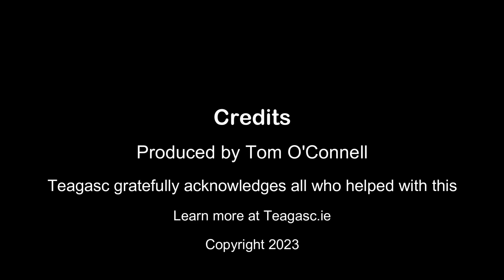Agricultural Catchments Programme week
The Agricultural Catchments Programme (ACP) is running a dedicated week of activities showcasing its research and advisory programme from Friday 5 May to Friday 12 May. Its theme is ‘A Living Lab Monitoring Water Quality and Gaseous Emissions.’ In this video, Bridget Lynch, Senior Research Officer, gives an update on what will be happening over the course of the week.